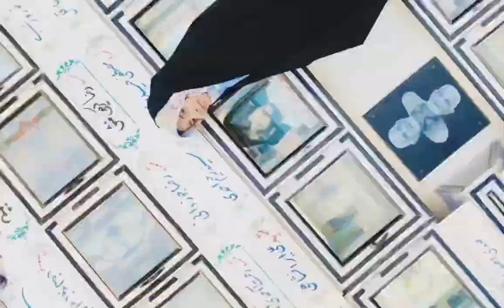Shaheed Qasim Sulemani Wasehat nama in Urdu